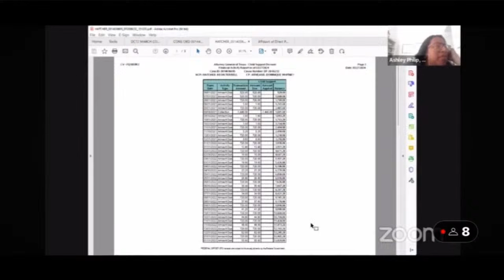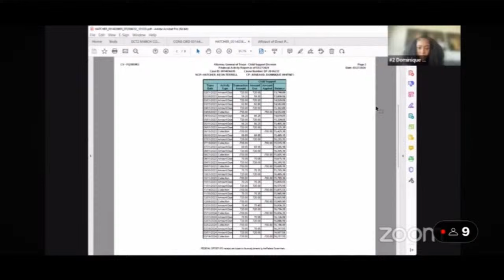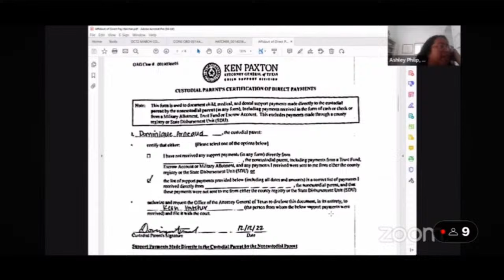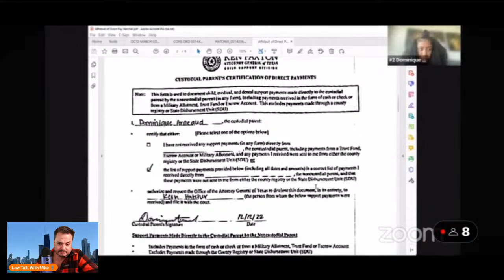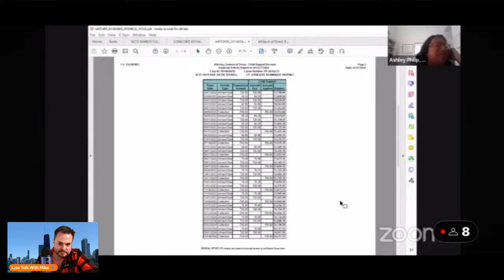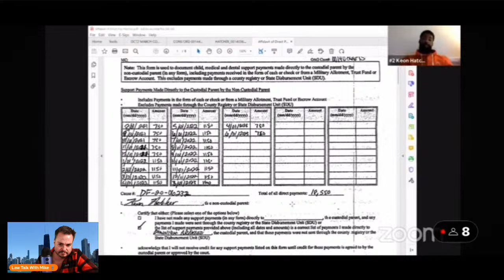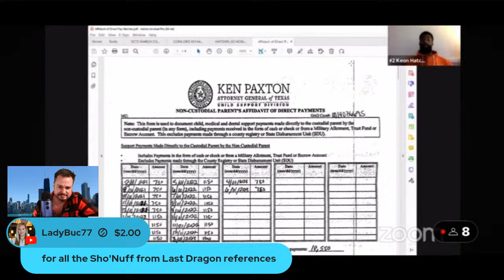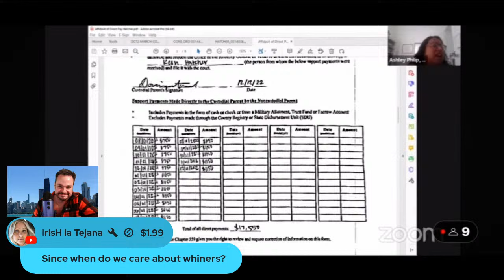Can You Repeat all Of That?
Wild Court